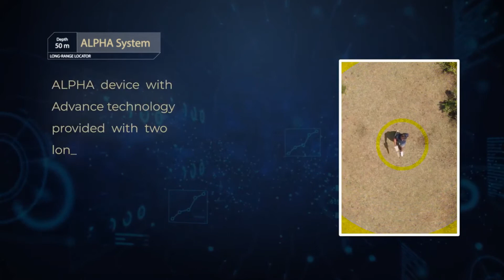كاشف الذهب والمعادن بعيد المدى المتطور اجاكس الفا ALPHA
يتميز جهاز الكشف بعيد المدى ألفا  بواجهة البحث الخاصة التي تعرض نتائج وإحداثيات موقع البحث واتجاه مسار الهدف بشكل دقيق على شاشة البحث، ومعرفة وجهتك ومسارك بالجهاز بشكل مُفَصَّل,  ومزود بنظامين متكاملين للبحث بعيد المدى اليدوي والتلقائي.

جهاز كشف الذهب, كاشف المعادن, اجاكس الفا,
جهاز كشف المعادن,  جهاز ألفا, اجهزة كشف الذهب,